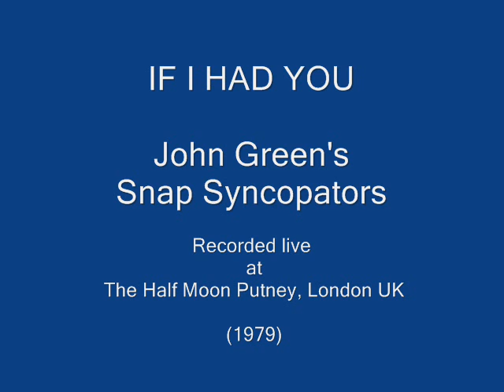IF I HAD YOU - John Green's Snap Syncopators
Played by John Green's Snap Syncopators, recorded live.